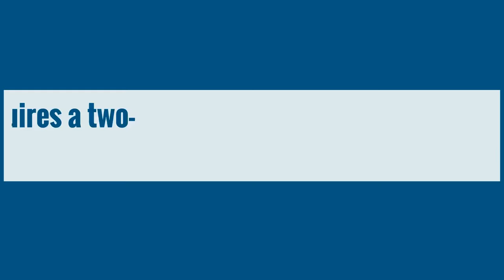Green Cleaning Services for Professionals who Work When Sick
The vast majority of American workers have admitted to coming into the office, knowingly ill, or with flu like symptoms, with full knowledge of how it can affect fellow workers and the business as a whole.

This is how to cost-effectively address the inevitability of sick employees coming into work...